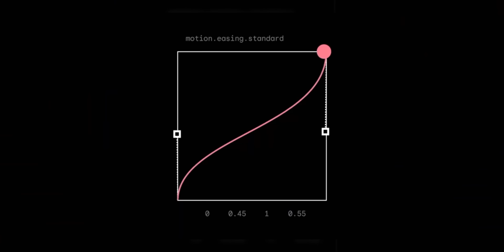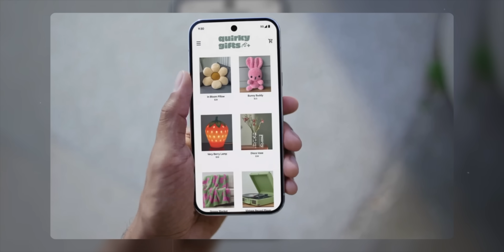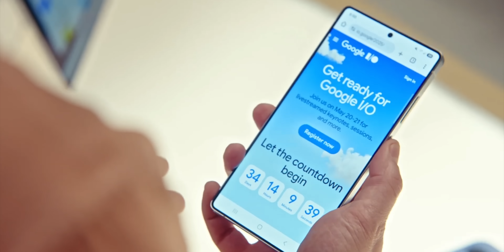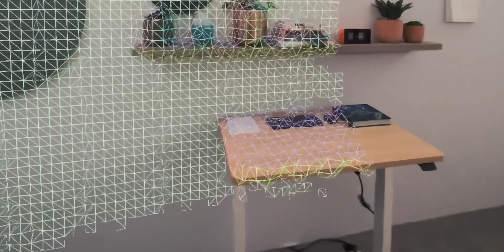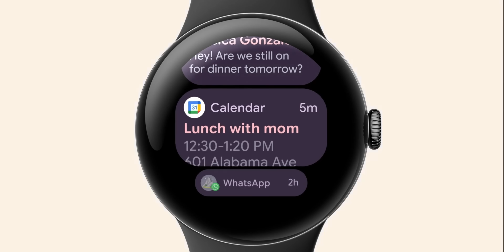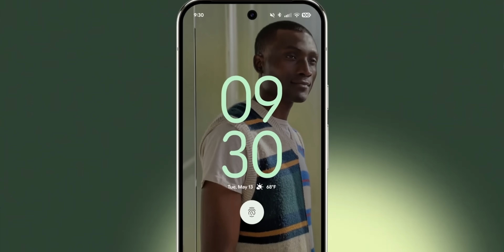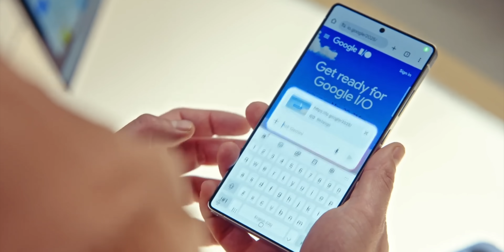Android Is Finally Changing – The Game Changing Features You Need to See!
Android 16 introduces a major design overhaul with Material 3 Expressive, offering dynamic themes, smooth animations, and a more personalized look across devices. It integrates Gemini AI as the new smart assistant, enabling more natural, context-aware, and offline interactions. Key features include Live App Updates, enhanced privacy and security tools, better camera and refresh rate controls, and the new Find Hub for advanced device and item tracking. With improved performance on phones, wearables, and XR, Android 16 aims for a smarter, more cohesive experience across the entire ecosystem.

Material 3 Expressive UI Redesign: 00:00
Privacy and Security Enhancements: 02:24
Android XR for Extended Reality Devices: 03:44
Wear OS Improvements: 04:30
Gemini AI Integration Across Android Ecosystem: 04:54
Broader Android Evolution and Future Plans: 05:29